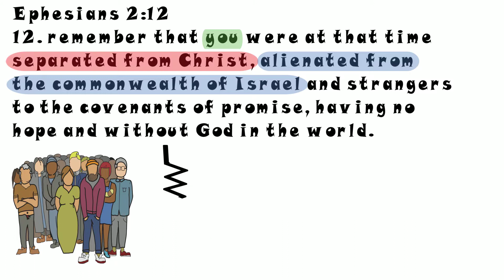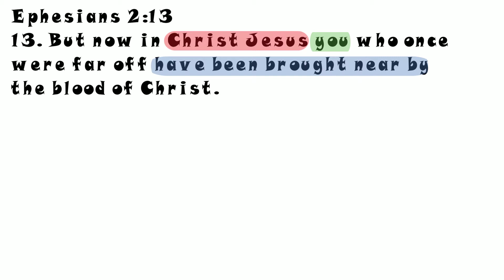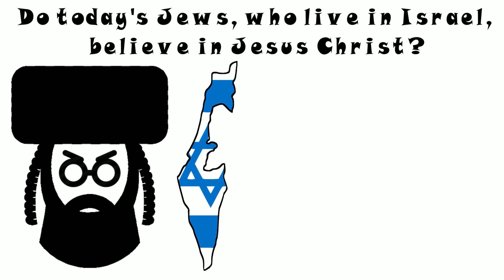Christians are the real Citizens of Israel (Ephesians 2:11-19)